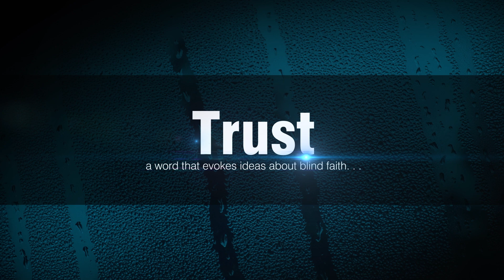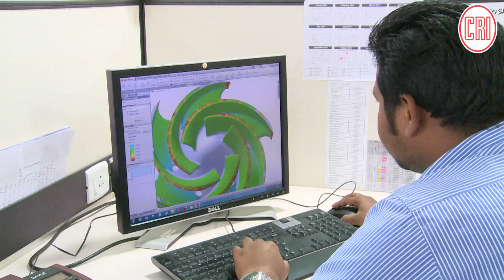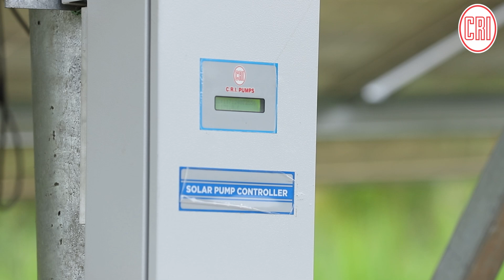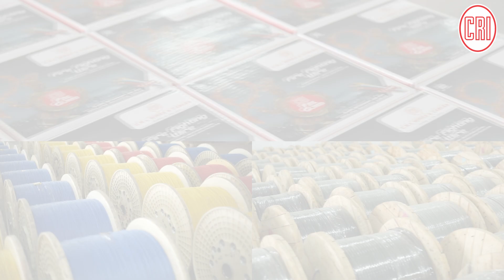C.R.I. Pumps: Engineering Trust, Delivering Excellence Worldwide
C.R.I. Pumps has been a symbol of trust, commitment, and innovation for over six decades, delivering top-tier fluid management solutions across 120 countries. With state-of-the-art technology, a global network, and a legacy of excellence, C.R.I. continues to lead the way in pumping solutions for every industry. From design to manufacturing, every C.R.I. product embodies reliability and performance, empowering industries globally and pumping trust worldwide.